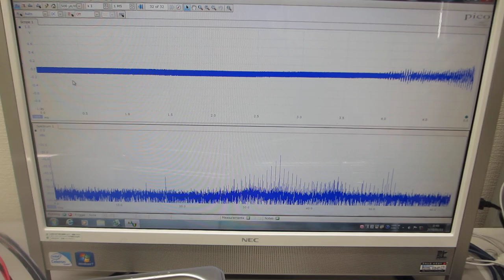超音波の測定解析と発振制御が容易にできる、超音波システム（超音波システム研究所）